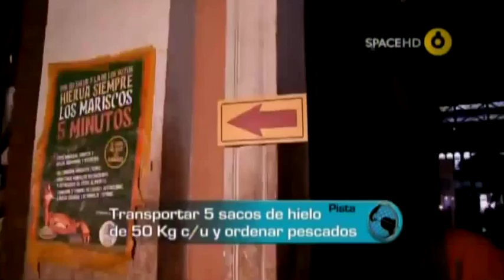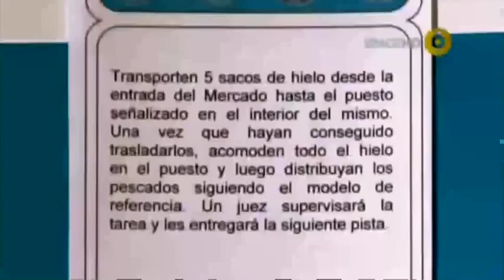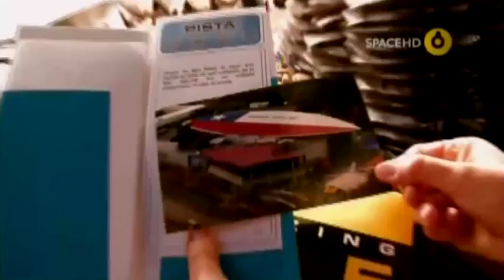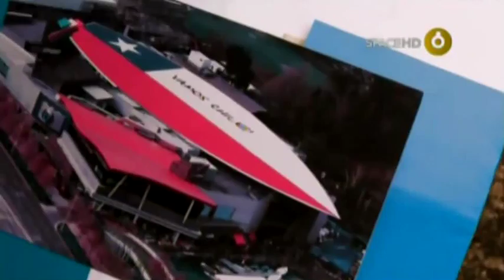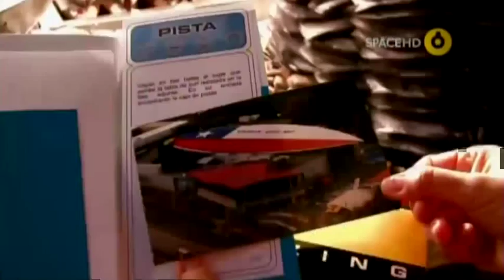TAR Latinoamérica T3 Ep 06 1/3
The Amazing Race, cuya versión en los Estados Unidos ya lleva 18 temporadas, es uno de los shows más exitosos en el mundo. Fue creado por Elise Doganieri y Bertram Van Munster; su producción está a cargo de Jerry Bruckheimer. Este reality ganó nueve Primetime Emmy® Awards, incluyendo siete "Outstanding Reality-Competition Program".

Esta tercera temporada, versión latinoamérica, también es conducida por Harris Whitbeck, producida por Disney Media Networks Latin America y transmitida por el Canal Space.

Emisión: Octubre 30 de 2011